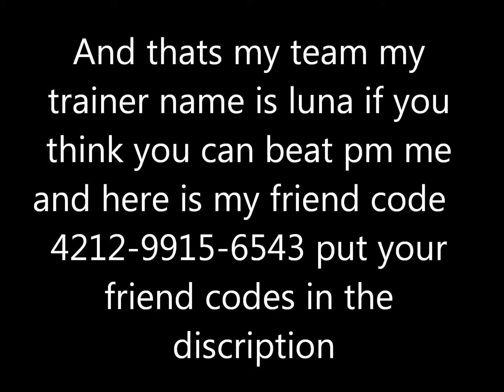my pokemon white unbeatin team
guy's just put your code down in the disripsiton